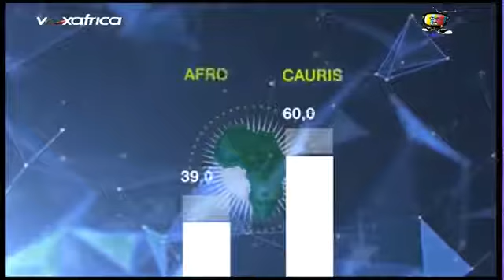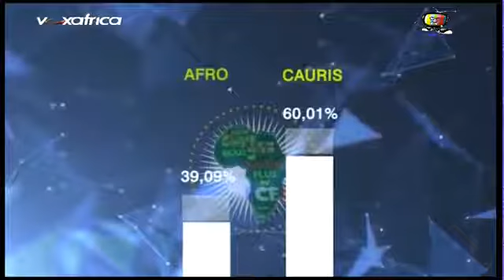VOX LIVE (MONNAIE: Le CAURIS en remplacement du FRANC CFA) Jeudi 24 Aout 2017 VOX AFRICA